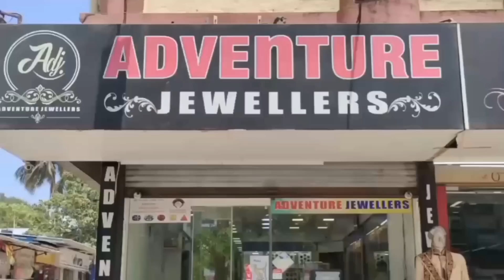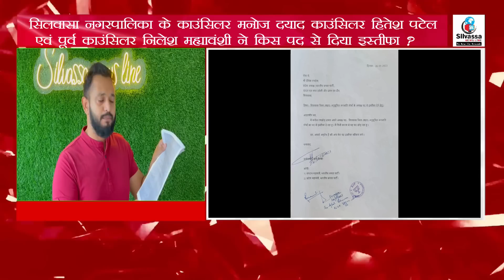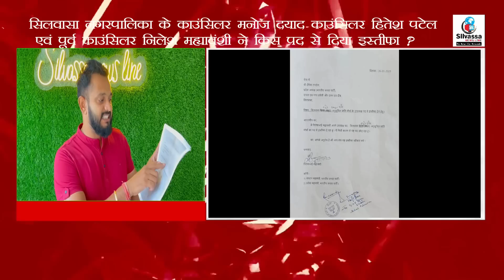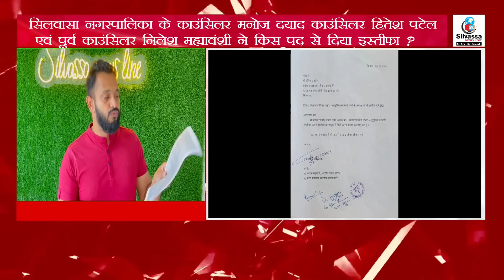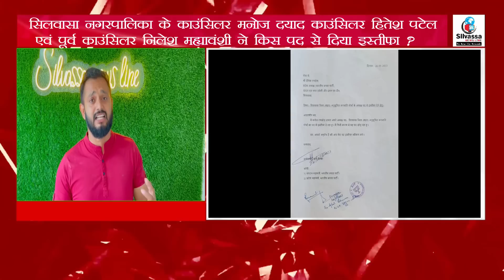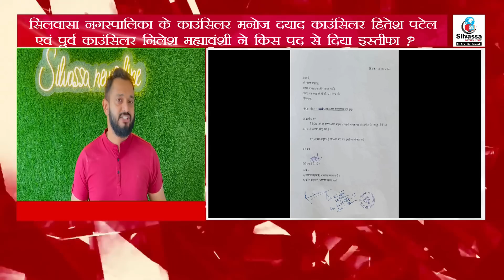सिलवासा नगरपालिका विस्तार से भाजपा को एक और झटका Silvassa Nagarapalika Se Bjp Ko Jhatka SilvassaNews